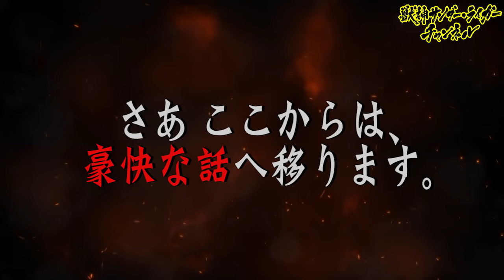【前田日明対談後編】ゲスすぎてTVでは絶対カットな話！あなたは耐えられる？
前田日明チャンネルにも出演させていただきました！！

1989年4月24日、東京ドームにおける小林邦昭戦で獣神ライガーとしてデビュー。
2020年1月4日、1月5日東京ドーム大会で引退試合、1月6日大田区総合体育館にて引退セレモニーを行う。
2020年3月16日 世界最大プロレス団体の米「ＷＷＥ」殿堂入りを果たす。
日本人レスラーとしては2010年のアントニオ猪木氏、15年の藤波辰爾氏に続く史上３人目の快挙を達成。